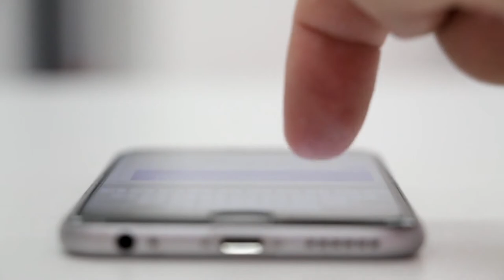Поправки в белорусскую Конституцию